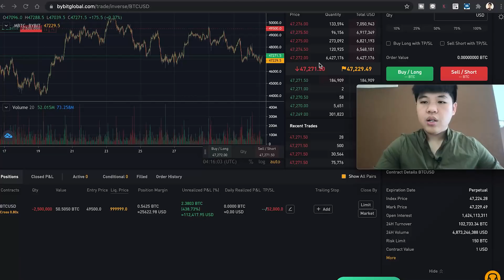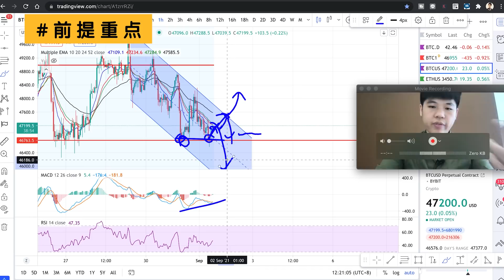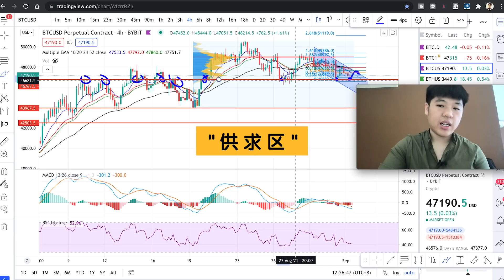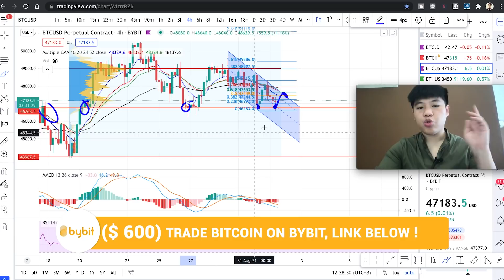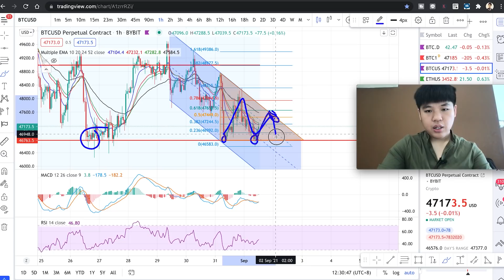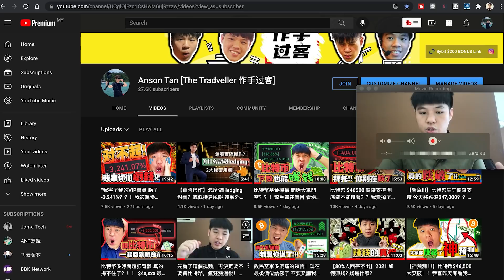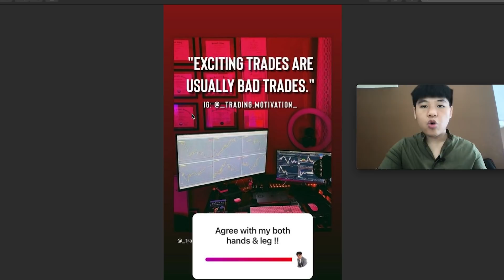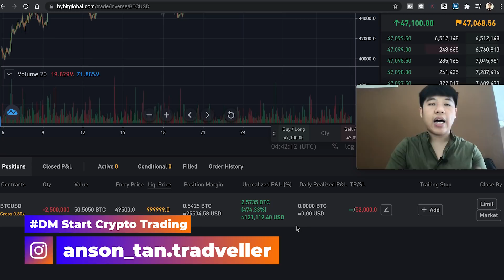赚钱/亏钱？就看今晚了！$46500-$48000 哪個方向更容易被破呢？？| 比特币交易分析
⏰Timestamp時間線⏰

0:00 昨天的更新
0:39 BTC 的消息
3:08 第1个重点
6:41 第2个重点
8:21 总结
8:41 MindSet单元
13:22 如何开始Trade？
14:06 WSOT Trading比赛

欢迎IG dm follow我！下面有Link 👇😆
📦加入"VIP Tradveller"會員 【特別影片,Trade Call & Discord】:

【Anson本身用了兩年的交易平台Bybit Exchange Link👇】
🥇Bybit $3600 Deposit Bonus, Join WSOT Competition 2021 NOW !! （4 Sep 2021 截止）